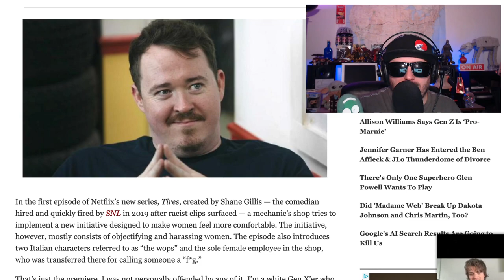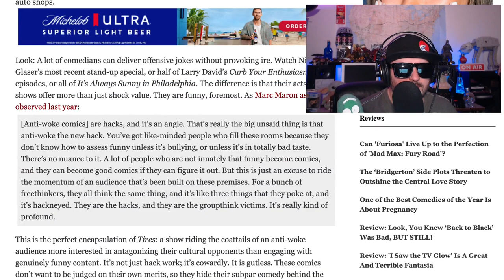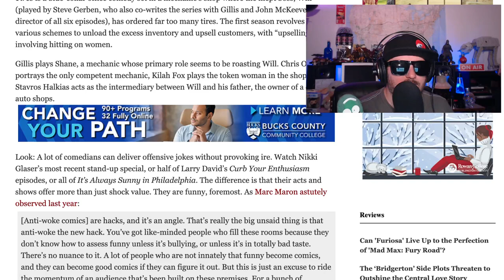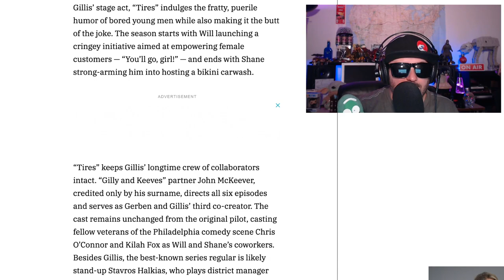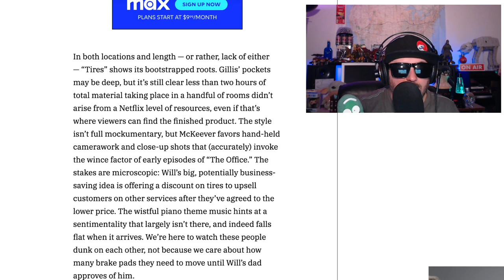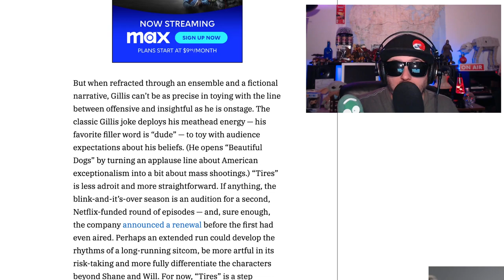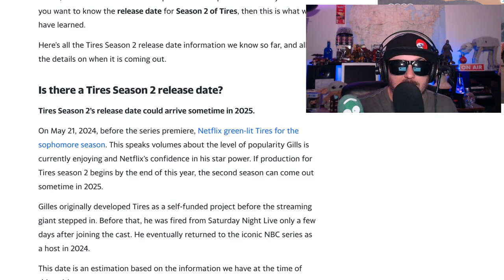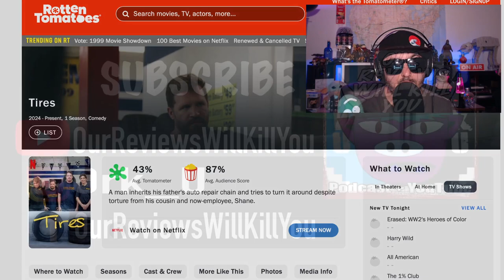Shane Gillis New Show is Tired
Z reviews tires by shanegillis on netflix